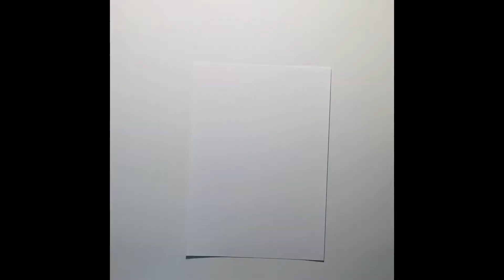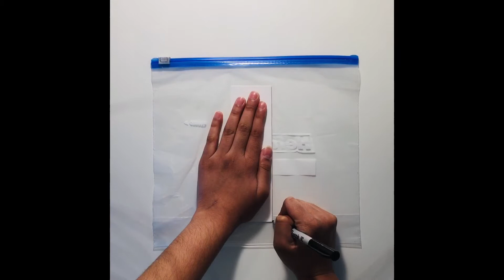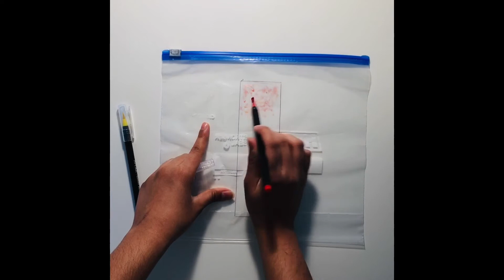How to make Watercolor Bookmarks